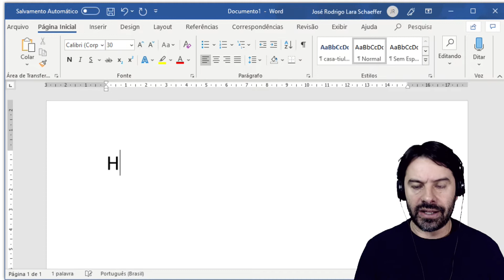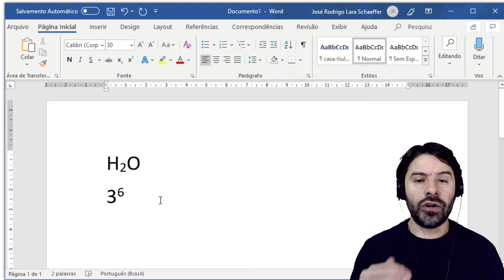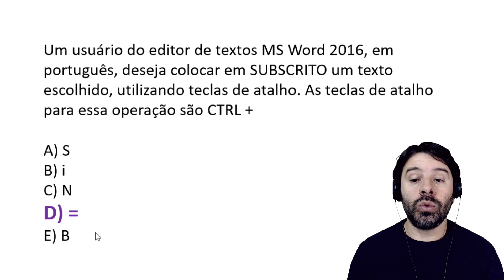Concurso PM SC 2019 | Polícia Militar Santa Catarina | Aula 12 Informática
Aula 12 para o concurso da PM SC 2019 Soldado - Informática para Polícia Militar do Estado de Santa Catarina. A banca da prova é o INCAB. O professor Rodrigo Schaeffer comenta questões de acordo com o edital. Questão de informática sobre o Word 2016 e a tecla de atalho para subscrito.